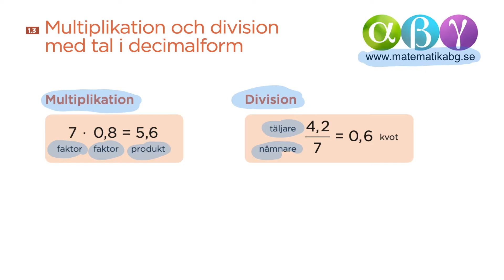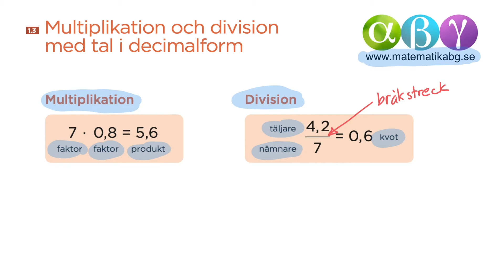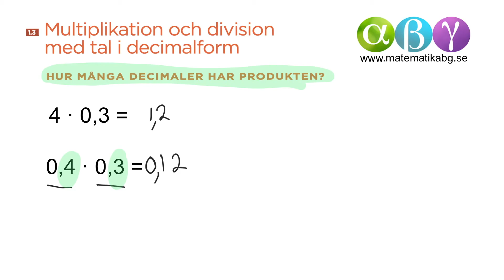G 1.3 Multiplikation och division med tal i decimalform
I den här filmen tar vi upp hur man beräknar en multiplikation med huvudräkning när den ena eller båda faktorerna är ett tal i decimalform. Vi tittar även på hur man utför en division med huvudräkning när täljaren är ett tal i decimalform.